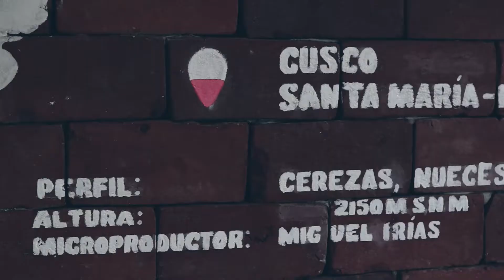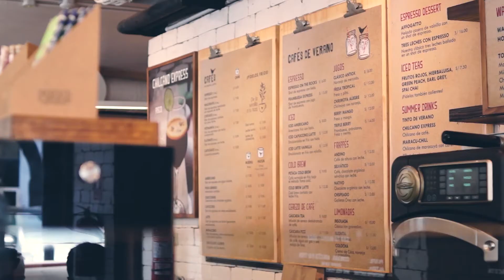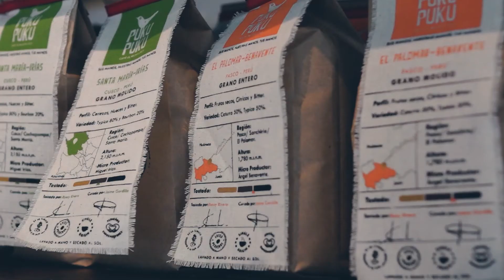Puku Puku in Lima, Peru | Where to Eat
This week I went with my friend Claudia to try coffee and food from Puku Puku in Lima.